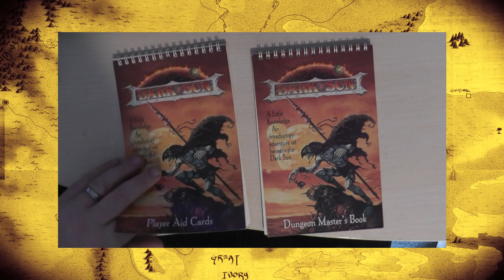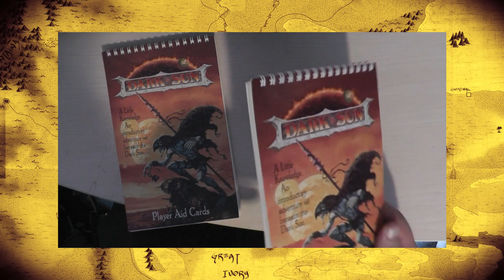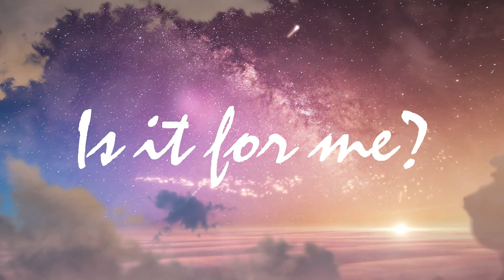View over the Milieu 08 - Dark Sun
View over the Milieu, Episode 8: Dark Sun
A campaign setting introduced for 2nd Edition Advanced Dungeons & Dragons, it is a harsh world of survival and psionics.